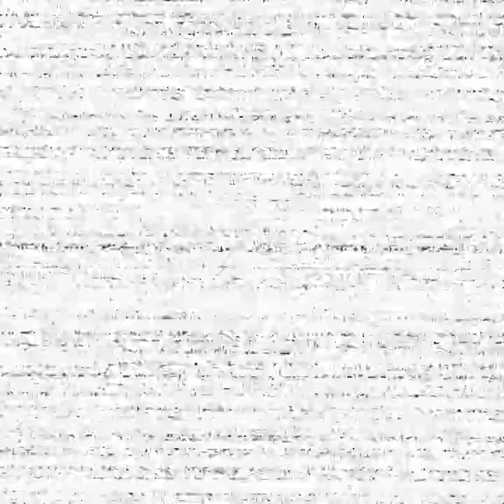fnaf 1 got me traumized💀 - fnaf help wanted (part8)